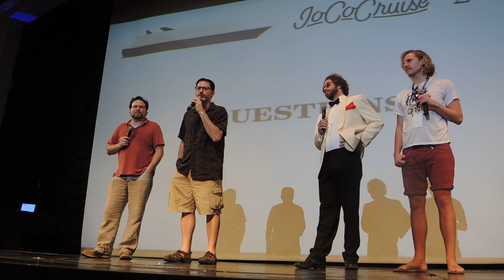How much control do you have over the shops? — JoCo Cruise 2017 Q&A on JoCo Cruise 2016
At the Q&A about JoCo Cruise 2017 on board JoCo Cruise 2016, someone asks if we can sell more interesting stuff in the shops, because we’re not all that interested in tanzanite. We’ll probably end up putting ThinkGeek on the ship and getting our own Apple store.